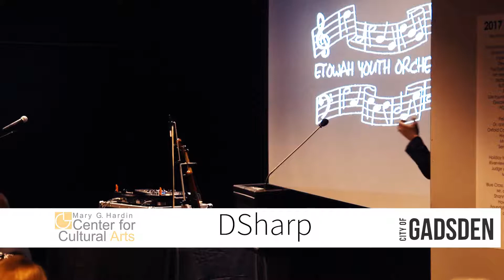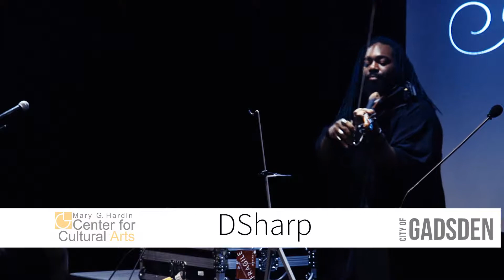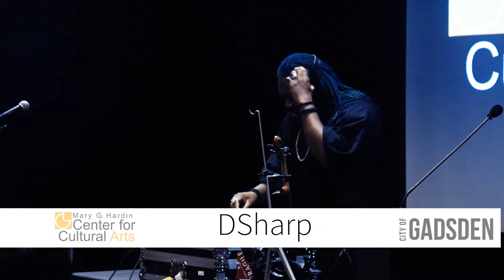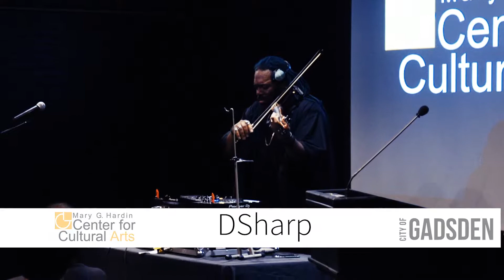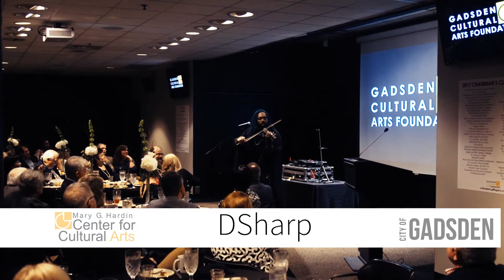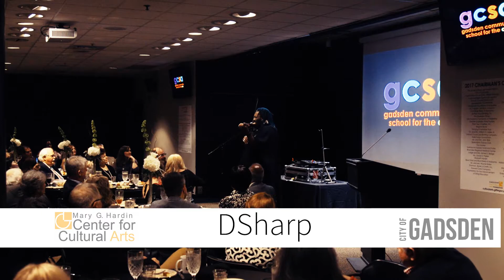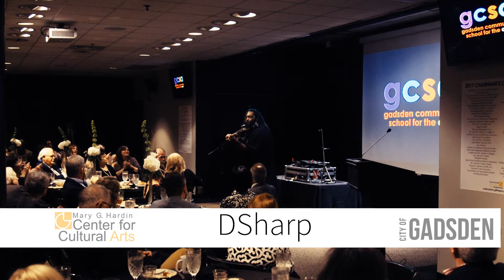2018 Hardin Center Chairman's Dinner with DSharp